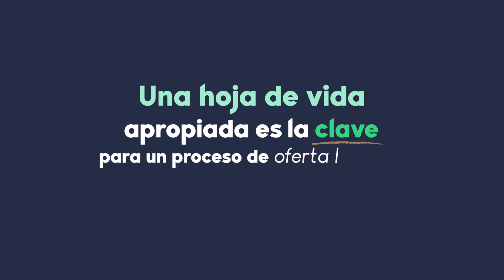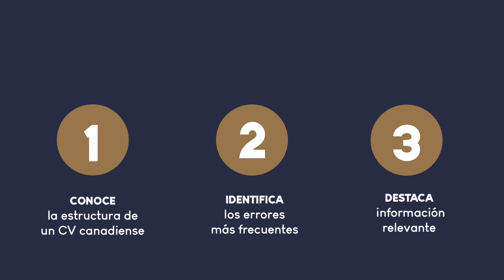Immiland te enseña cómo hacer un buen CV. l Taller virtual CV canadiense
Grabación del Taller virtual: Redacción de hoja de vida al estándar canadiense para profesionales con formación internacional que buscan oportunidades de trabajo en Canadá.
Precio: CAD $40
Duración: 1hora 19minutos (no es en vivo, es una grabación)

¿Qué incluye?
1- Acceso a la grabación de hora y media, en la que en detalle se explica todo lo requerido para hacer su propia hoja de vida y cover letter,
2- Template editable de hoja de vida (formato word) que debe tener a la mano durante el taller virtual para desarrollar,
3- Template editable de cover letter (formato word). (Se envía a más tardar en 48 horas días hábiles)
4- Mensaje de presentación donde se les indicará otros links relevantes que deben tener a la mano para el taller + recursos y tips a tomar en cuenta post taller para que armen su estrategia de búsqueda laboral y plan de acción,
5- Copia de preguntas frecuentes de entrevistas, sitios para buscar empleo,

Por favor antes de adquirir el taller leer en detalle toda la información que se presenta en la página de compra.

TOP MOMENTS
00:00 Presentación
00:28 Quién los imparte?
01:05 Habilidades a desarollar

Somos consultores regulados en inmigración Canadiense con CICC.